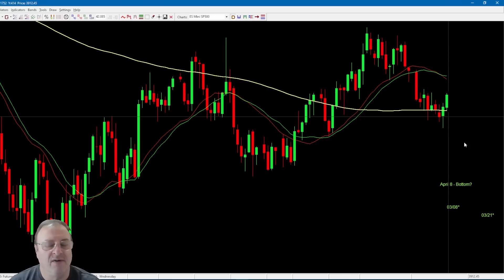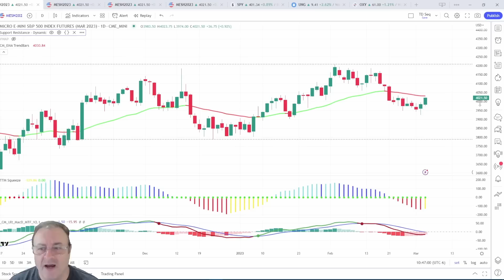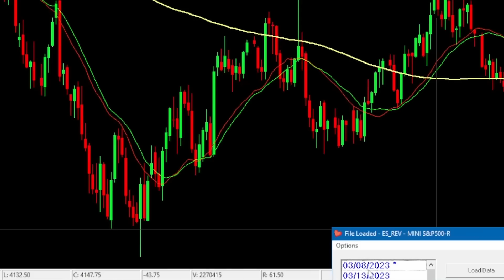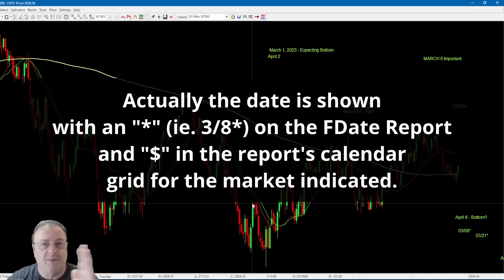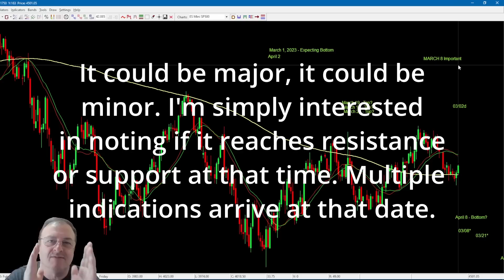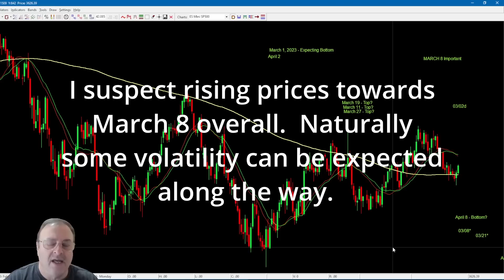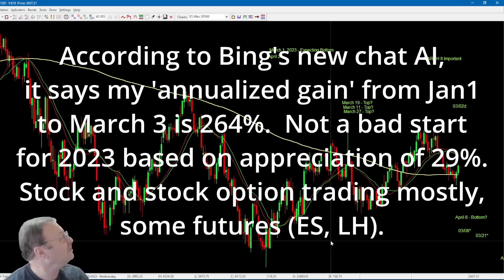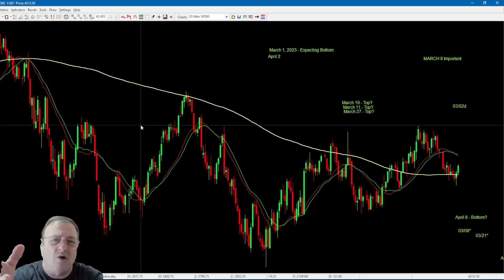S&P 500 Market Update: Watch Out for This Turn Date!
In this video on the S&P 500 Market, I will share with you my stock market predictions for next week  based on cycle analysis and technical indicators. I will reveal the turn date that could signal an important market turn. You don’t want to miss this video if you want to be prepared for the upcoming changes in the stock market.

Enjoy and profit!